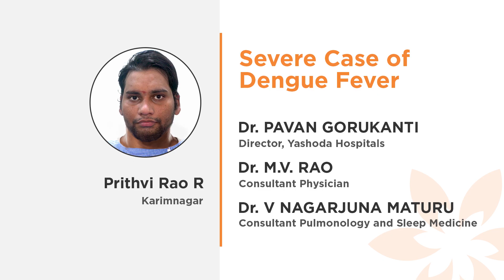Severe Dengue Fever Treatment in Hyderabad | Mr. Prithvi Rao R | Yashoda Hospitals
“At one point of time my lungs were not responding to the ventilator, I am slightly obese and was infected with the Dengue Virus. Due to which I suffered from high degree fever, chills and rashes all over my body and also experienced rapid increase in my heart rate, low blood pressure with lower oxygen levels. Although I felt my recovery was difficult, my deepest gratitude to Dr. Pavan Gorukanti, Director, Yashoda Hospitals, M.V Rao and Dr. Nagarjuna Maturu for helping me recover in the best possible way.” - Mr. Prithivi.

Watch the video to hear Mr. Prithivi share his experience at Yashoda Hospitals.